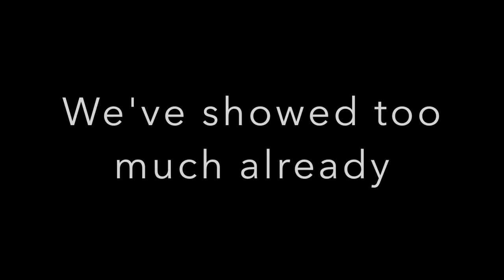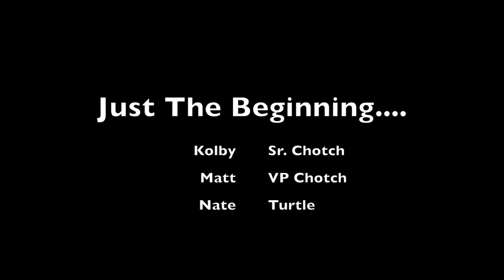Getting flippy' teaser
Our end of year video teaser. Much more to come.